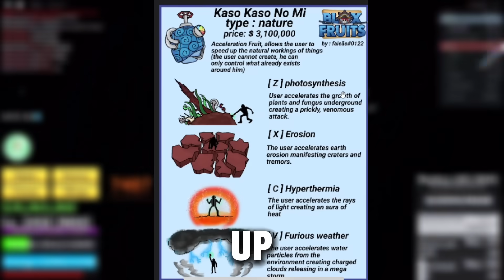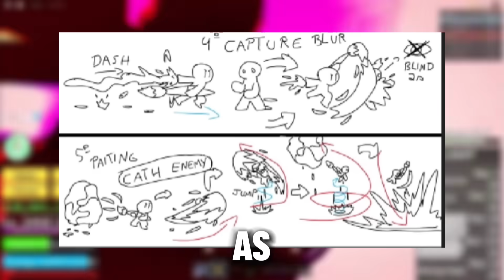NEW FRUITS!? Coming Soon in Update 21 | Kitsune, Human: Celestial & More!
The Blox Fruits developers plan on adding many new fruits in the upcoming updates, some of them being - the kitsune fruit which is coming this month, Human: Celestial, The Great One & More! Let me know which one you guys are most excited for!

tags (ignore):

,blox fruits update 21,control rework,control rework blox fruits update 21,dragon rework blox fruits update 21,blox fruits update 21 release date, Kitsune Fruit, Human: Celestial Fruit, The Great One Fruit, Acceleration Fruit, Paint Fruit, Sound Fruit, Snake Fruit, New Fruits,